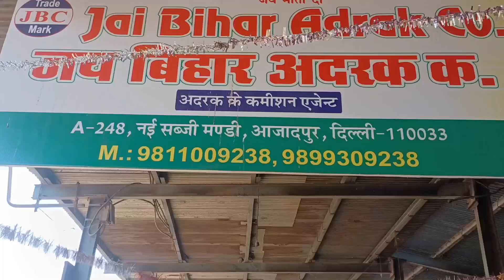16 June 2022 दिल्ली अदरक नींबू के होलसेल भाव Ginger Lemon market price delhi fruit market